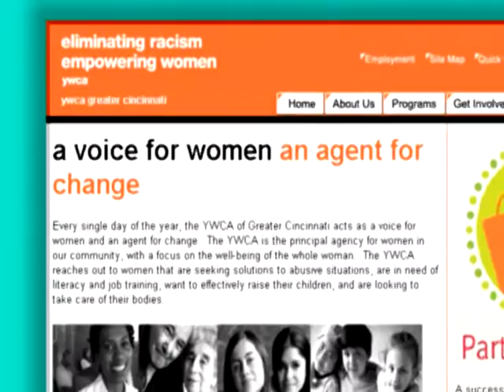Charlene Ventura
Women's eNews annual gala, 21 Leaders for the 21st Century. An awe-inspiring, reader-nominated list of individuals dedicated to improving the lives of women and girls across the globe.

This evening is an extension of our daily news reporting, elevating women's voices and telling their stories to an international audience, helping to further their work and creating greater opportunities for change